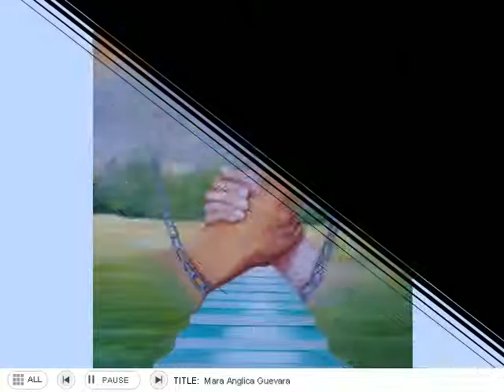El Taller de Pintura de Nora Muñoz y sus Alumnas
Alumnas son:
Herminia Daza, Erica Toledo Jara, María Angélica Guevara, Solange Pantoja